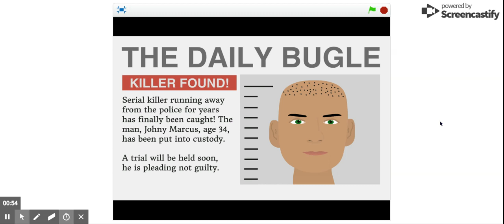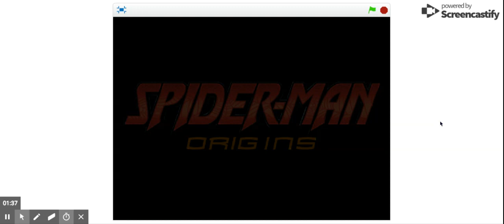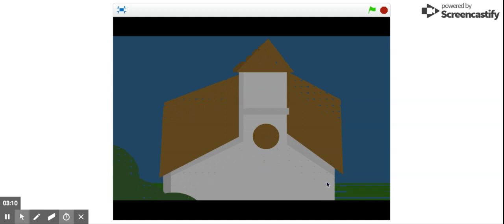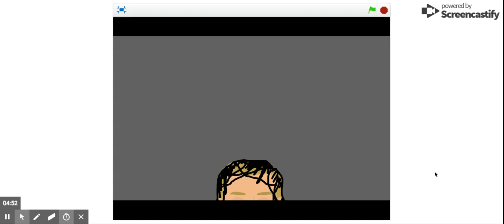Spider Man Origins Episode 2 on Scratch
We play spider man again.